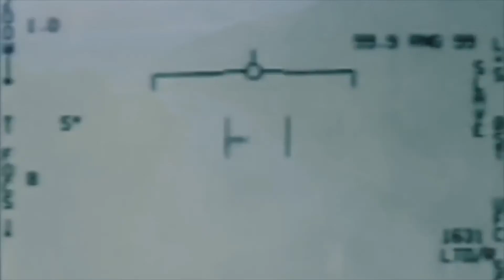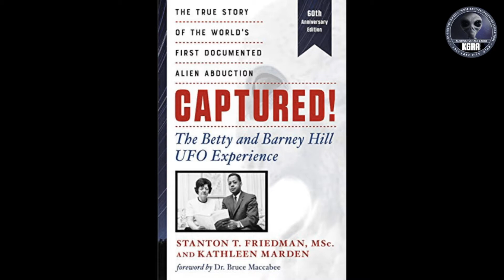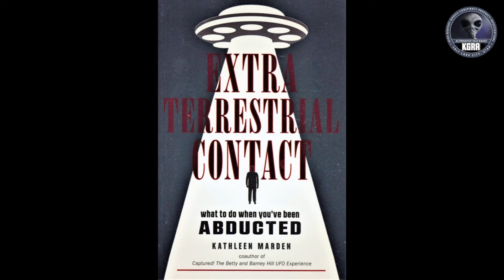Kathleen Marden on Betty and Barney Hill Alien Abduction 60th Anniversary | The Latest and Personal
Joining me this week is Kathleen Marden, Betty and Barney Hill’s niece, to discuss details from her discussions with Betty and evidence of the UFO abduction. We also get to know Kathleen a little more, and how she relates as a close encounter experiencer while working with other alleged alien abductees. In the updated 60th anniversary edition of CAPTURED, Marden looks at the Hills’ riveting hypnosis sessions about their time onboard the spacecraft. In addition, Friedman reviews and refutes the arguments of those who have attacked the Hill case, including the star map Betty Hill saw inside the craft.

Kathleen is the co-author of CAPTURED! The Betty and Barney Hill UFO Experience.
Educator and sociologist Kathleen Marden is Betty Hill’s niece and trustee of her estate. She is the director of the Mutual UFO Network's ExperiencerResearch Team, an on-camera commentator, and international lecturer. Stanton T. Friedman was a nuclear physicist and was considered the best-known scientific ufologist in North America.